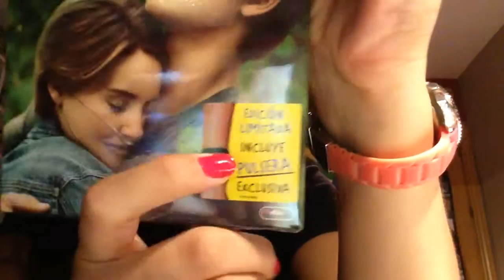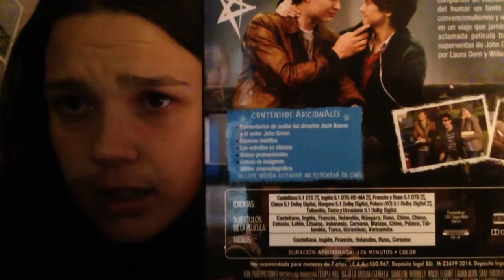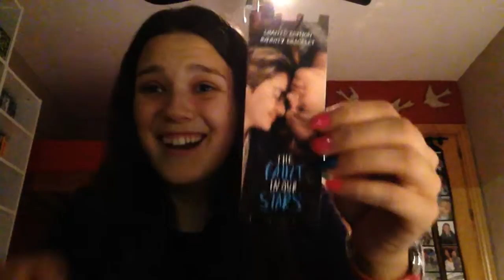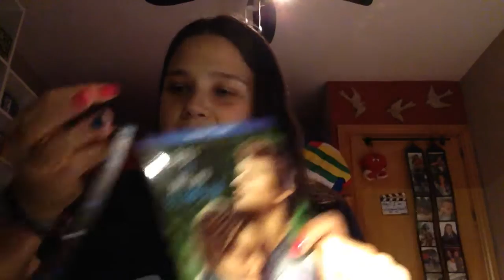Unboxing Bajo la misma estrella DVD+Blue-Ray (Edición limitada)